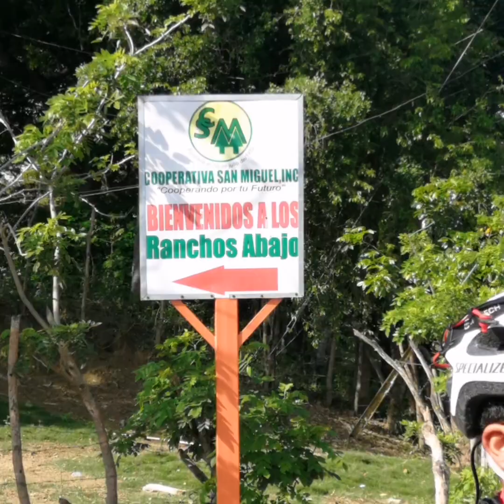Sumérgete con los CHARQUEROS MTB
Ven a disfrutar de nuestro primer invitacional Sumérgete con los CHARQUEROS MTB.